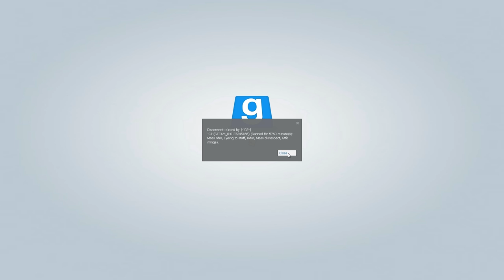Zayjack Ltd.'s 20 gondola men party celebration: The couch salesmen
Happy 20 you goombahs.